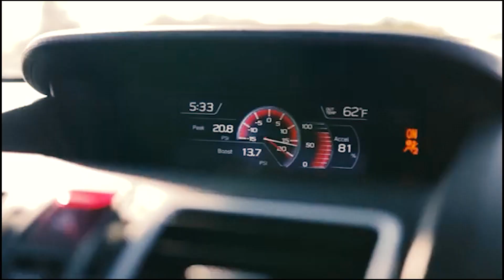STI INTAKE INSTALL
TODAY I CHANGE MY INTAKE BLACK AND ALSO WE LAUNCH MY STI AND HIS WRX !!!